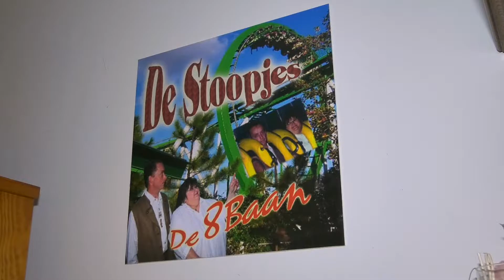Recordaantal burenruzies in Geldrop-Mierlo